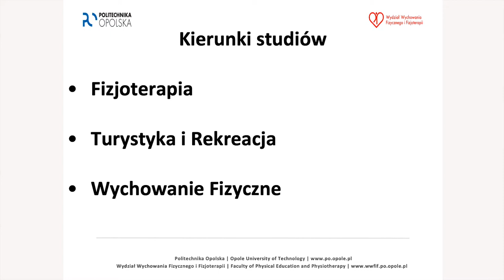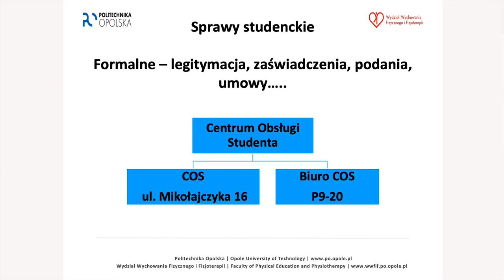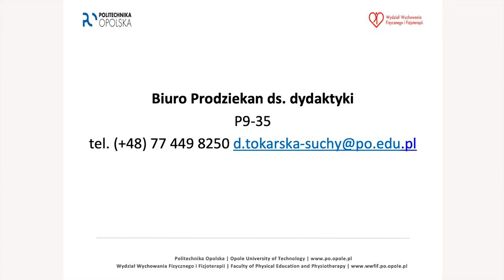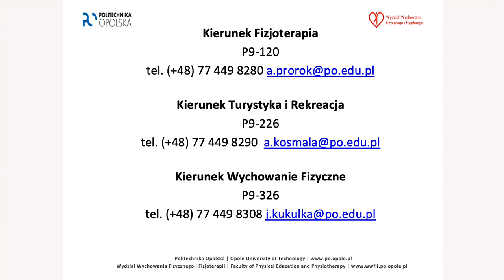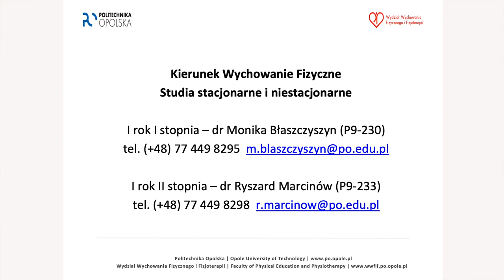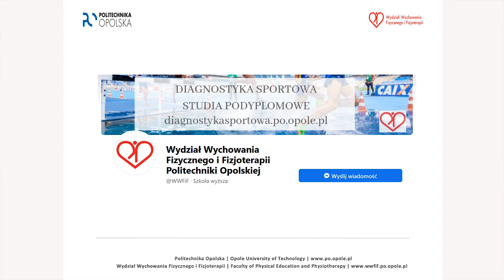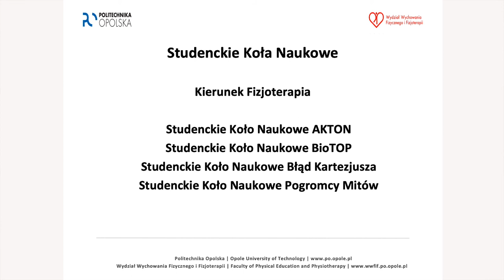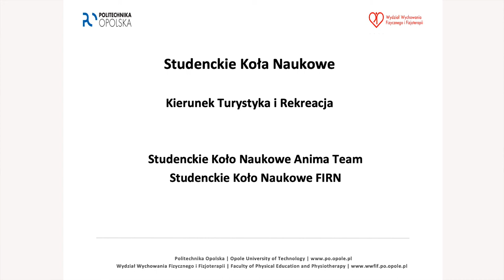Dni adaptacyjne - Wydział Wychowania Fizycznego i Fizjoterapii